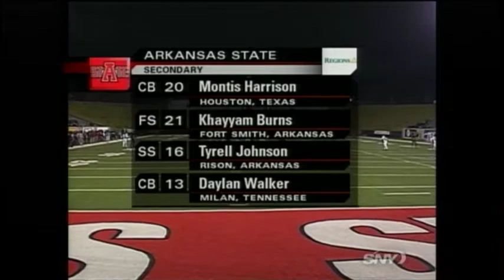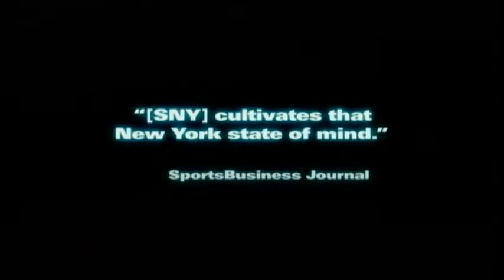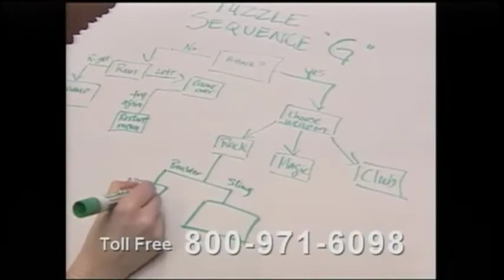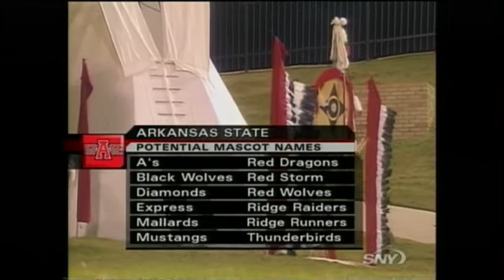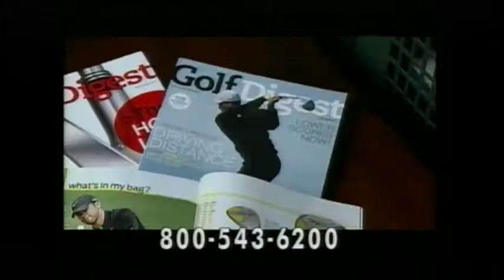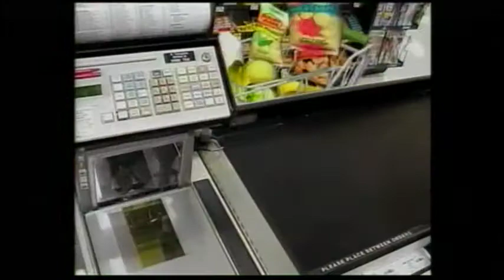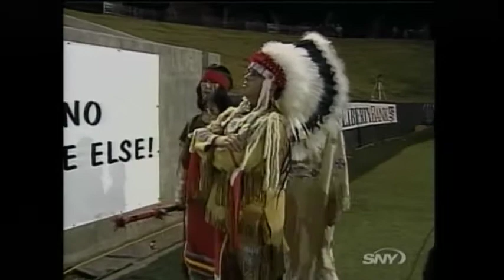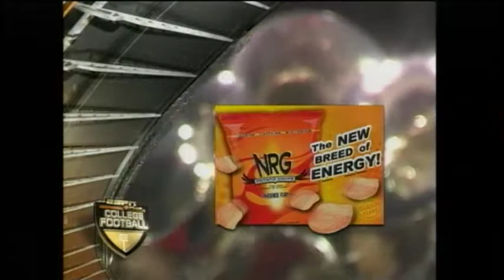North Texas Mean Green @ Arkansas State Red Wolves - Nov 15, 2007